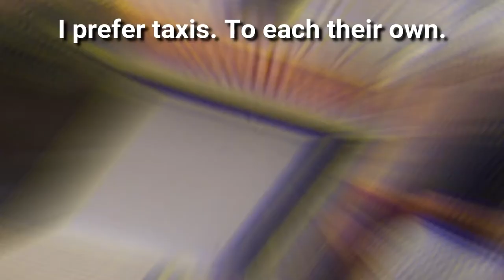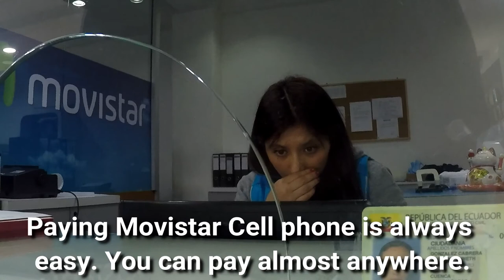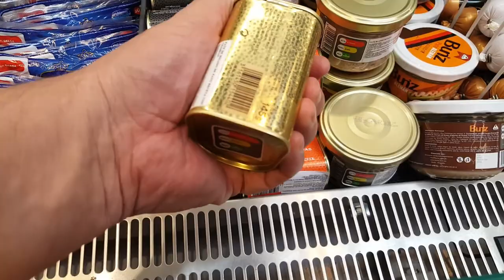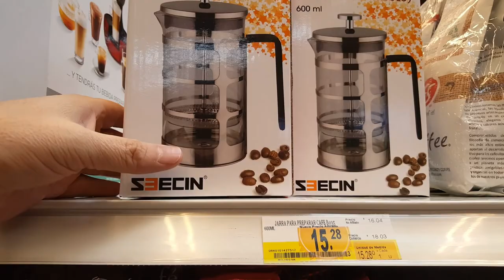How to run errands in Cuenca Ecuador S5V5